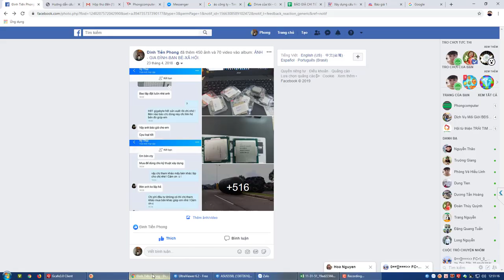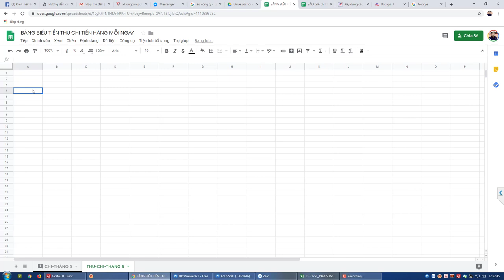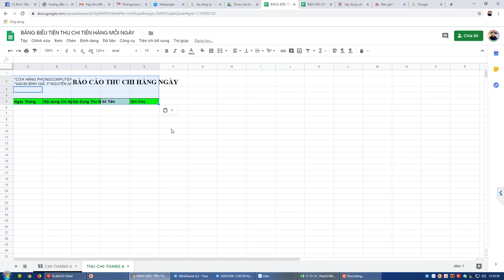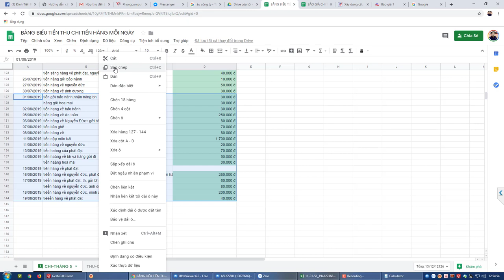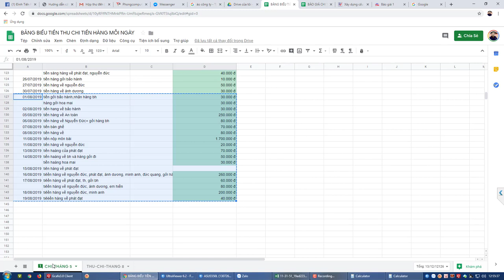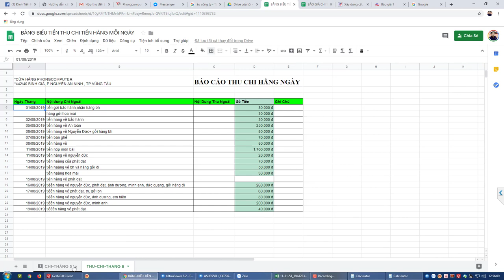Phongcomputer | Hướng dẫn thu thập thu chi